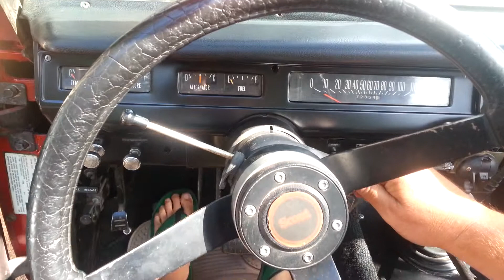1975 Scout startup